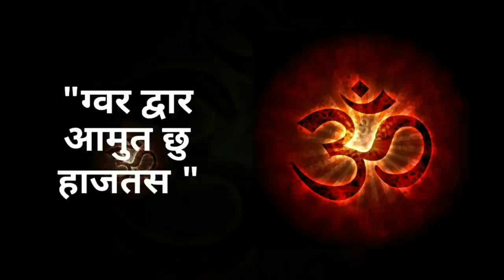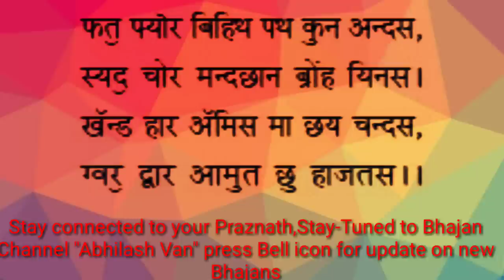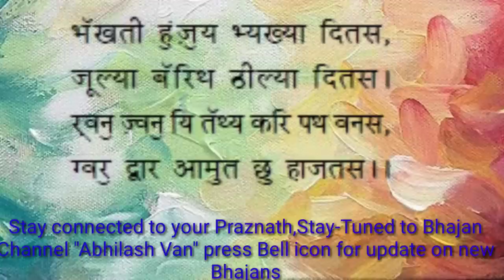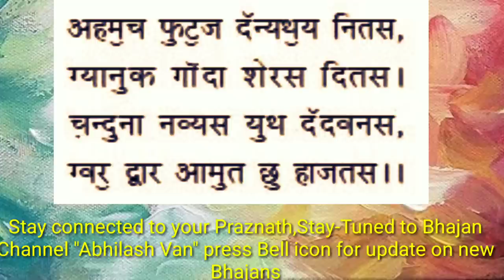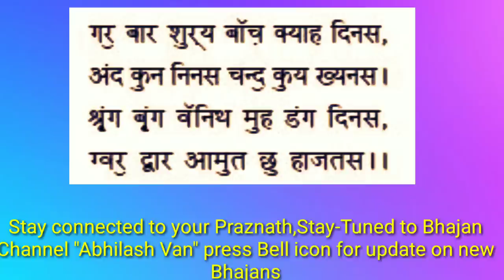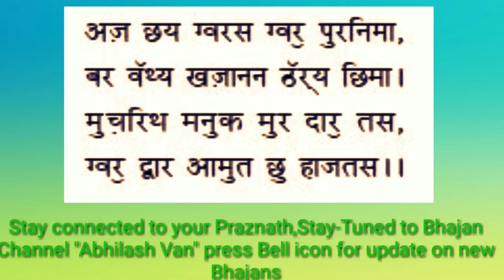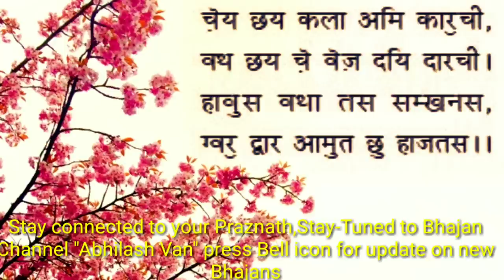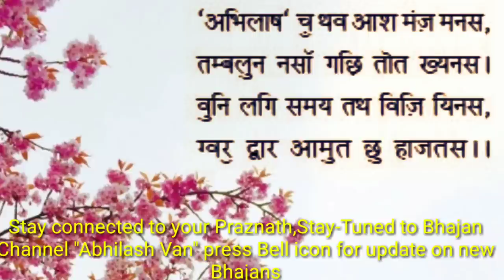New Kashmiri Spiritual Bhajan on Guru Shishya by Abhilash ji